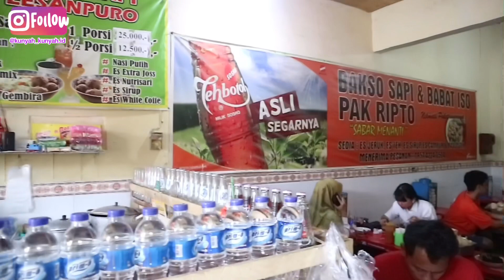BAKSO PENUH TETELAN TERSEMBUNYI DI SEMARANG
Bakso Pak Ripto:
 Jl. Lesanpuro I No.10, Krobokan. Semarang

Harga:
25K / porsi